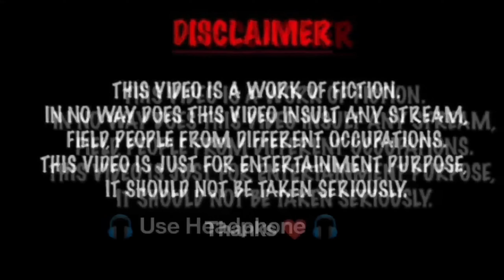Pakistani Pathan funny interview 😂 Pakistani Funny interview 😁 Pakistani Public Funny Thuglife 😍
Credit - @happypakistanofficial